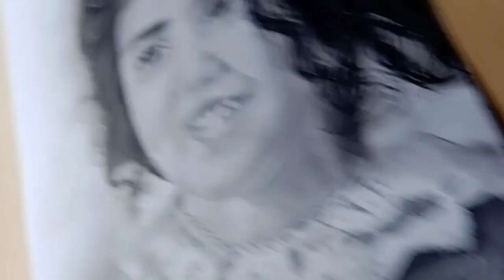World's cutest smile ♡Anahita Hashemzadeh♡ sketch by 《Monika Sihag Arts》